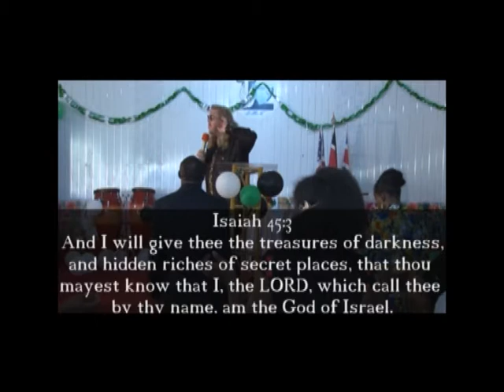PROPHECY "Opening Of The Heavens Over Wangige Market, Kenya! (Pt.1)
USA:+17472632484